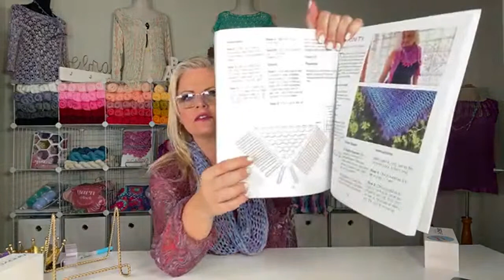Create share inspire 759 podcast daily vlog Kristin omdahl knitting crochet yarn 🧶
dailyvlog podcast knitting crochet Today Kristin is wearing the Linda crochet cowl mobius pattern.
KISS eyelashes
KISS eyelash adhesive
Reading glasses
The Last Flight